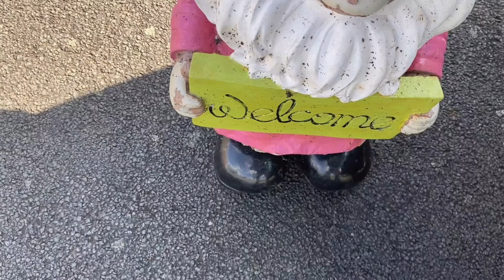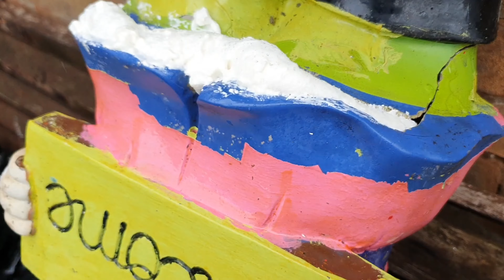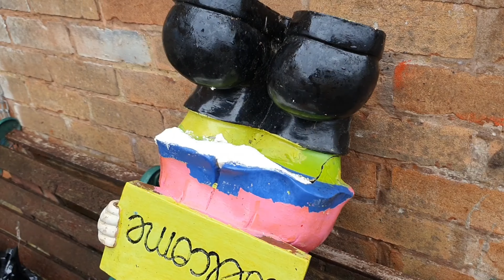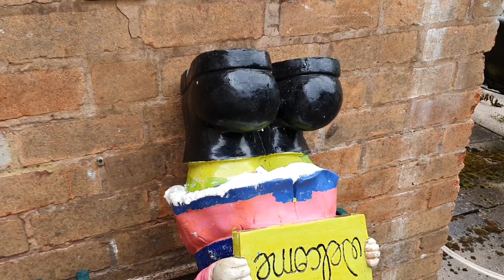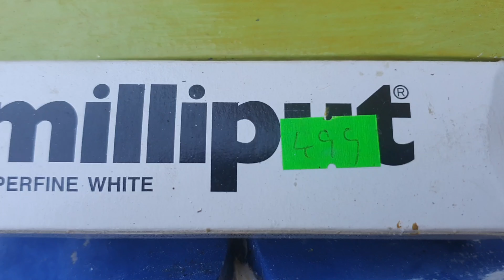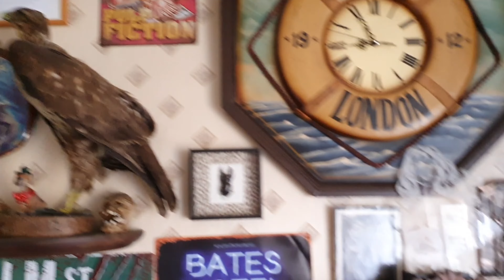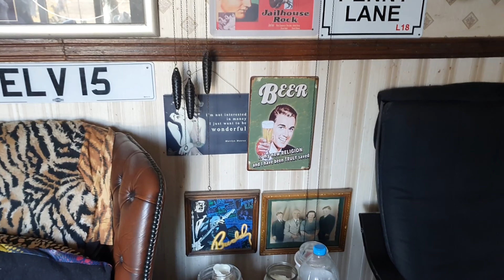How to Fiberglass Garden Gnome Repair saved from landfill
Garden Gnome Repair saved from landfill
paid £5
gnome repair £25
labour ££0.